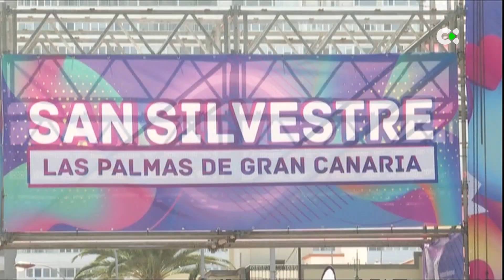Deportes TN1 | 31/12/22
Aquí tienes para ver nuestro informativo  dedicado a toda la actividad deportiva que deja la jornada de este 31 de diciembre.